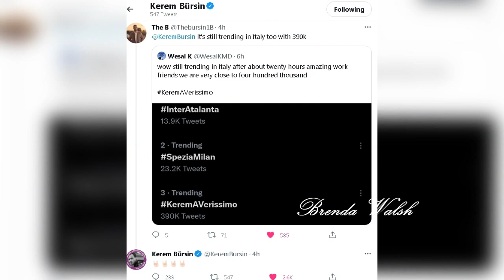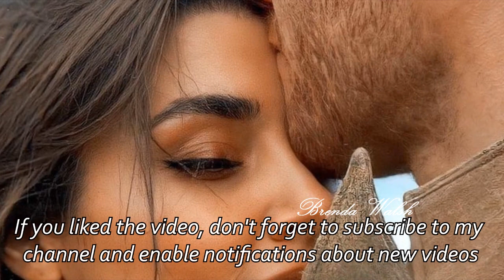Hande on vacation. Kerem's reaction to Verissimo interview Hande Ercel Kerem Bursin live 26.09.2021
Hande on vacation. Kerem's reaction to the interview for Verissimo. Please watch to the end! Activate the CC for subtitles! Want to read your opinion down below!